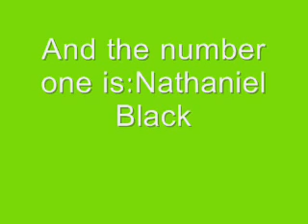My top 10 Age of empires characters